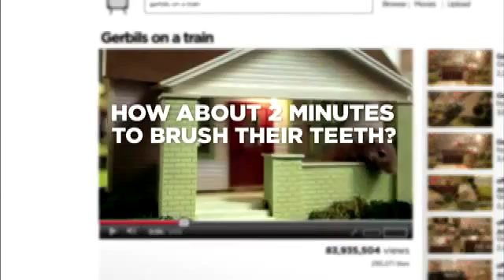Gerbils? On a Train?? Melissa Rozas, DDS | Coppell, TX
rozasdds.com Dr. Rozas, pediatric dentist in Coppell, TX, presents this video of some wild gerbils with a message about brushing your teeth!